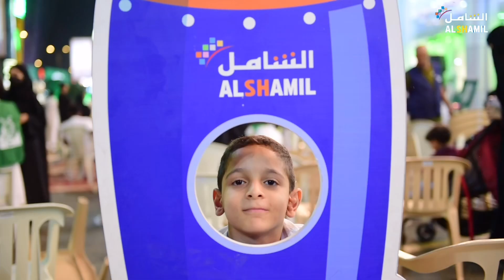حفل الشامل خميس مشيط…اليوم_الوطني_السعودي94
مع المقدم أحمد الصباغ @ebda3.wa.emta3
وابراهيم أبو جبل @atfalwamwaheb